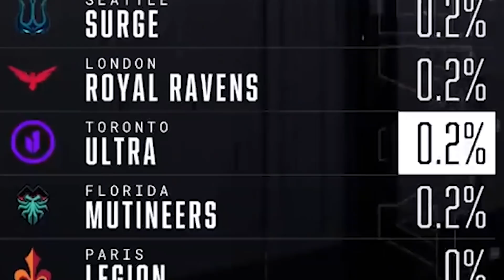How Did FaZe Lose to Ultra? Enable Reacts - IGN: Pros React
On this episode of Pros React, Enable joins IGN Compete to look into the upset that the Toronto Ultra pulled off against the Atlanta FaZe in Stage 2 of the Call of Duty League. Enable (100 Thieves) gives us his breakdown of the deciding plays and insight into what the win meant for the Ultra.

After wins against LA Thieves, Minnesota ROKKR, and Dallas Empire the Ultra went up against the FaZe Clan in the finals of the CoD League. Ultra had a roster of Cammy, CleanX, Bance, and Insight attempting to achieve the impossible. Reaching this stage in Call of Duty highlights the intensity and level of perfection Ultra reached in the three previous matches. This was one match in CDL that won't be forgotten about anytime soon.